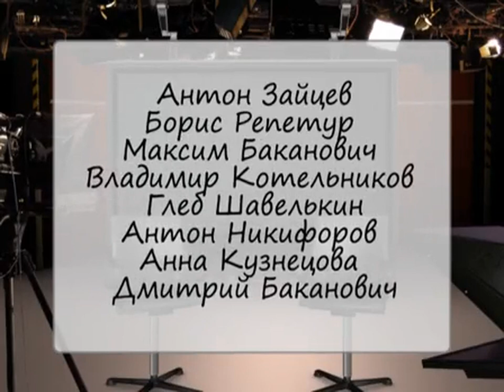03 - Аватары - Лучшие игры 2010 года (Бонус и Гамовер)(Games-TV, 21.12.2010 год)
03 - Аватары - Лучшие игры 2010 года (Бонус и Гамовер)(Games-TV, 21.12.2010 год)

Вот и подошел к концу непростой 2010 год. Настала пора подводить игровые итоги! А кто это сделает лучше, чем виртуальные Бонус и Гамовер? Да никто! Смотрите «ТОП-5 лучших игр 2010 года» в новом выпуске программы «Аватары». Все самое интересное только на Games-TV!
Над программой работали:
- Антон Зайцев
- Борис Репетур
- Максим Баканович
- Владимир Котельников
- Глеб Шавелькин
- Антон Никифоров
- Анна Кузнецова
- Дмитрий Баканович

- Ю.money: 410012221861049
- QIWI: по нику - INQUISITORALEX